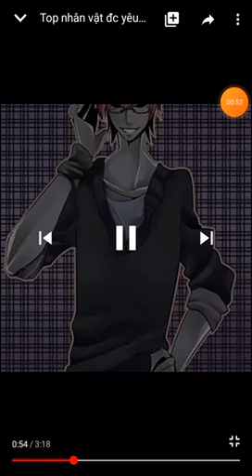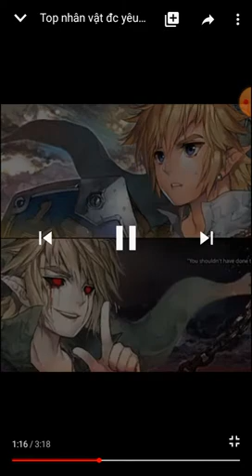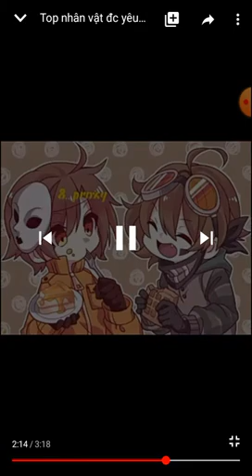Top 10 nhân vật yêu thích Creepypasta